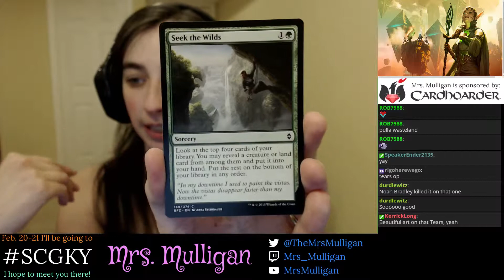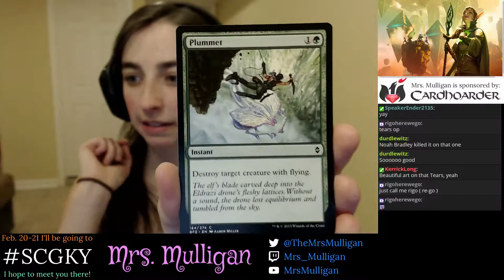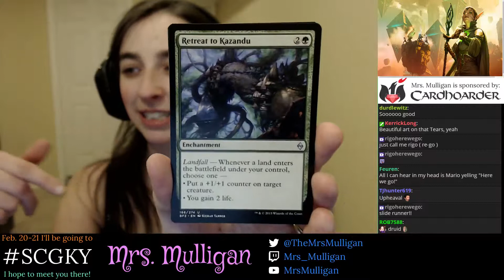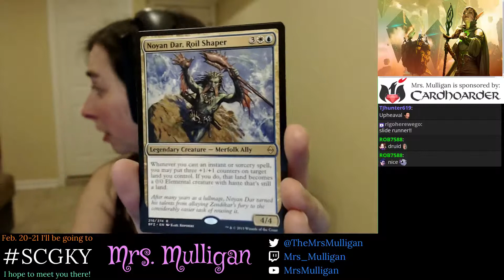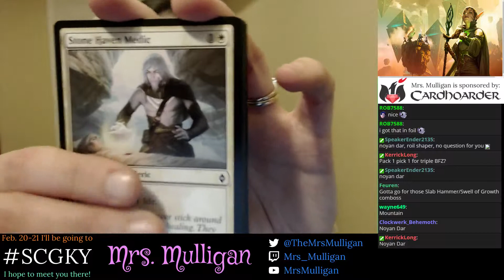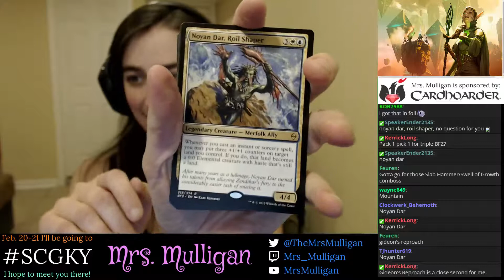Crack-a-Pack Ep. 3 - Battle for Zendikar